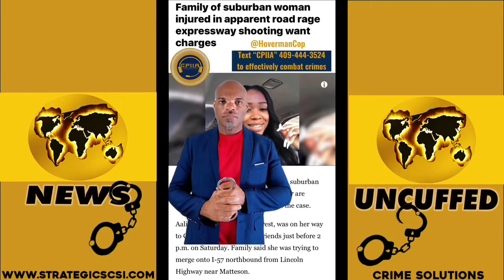Chicago Road Rage Ends With Racial Shooting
2 4-year-old Aaliyah Ivory, from Chicago, encounters a  White male racial terrorist on the road. That terrorist had a concealed handgun, follows the woman from behind, and shoots her 6 times. The woman never used her concealed handgun the whole time. The racial terrorist stated he feared for his life and was not arrested.

-Podcast = Anchor.fm/Hoverman-cop

Websites:

- Securityscsi.com
- Hovermancop.com
- Fluietti.com